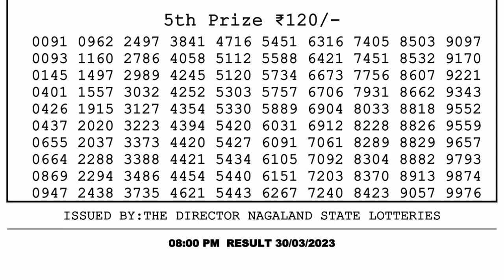Nagaland Lottery Sambad Live 8pm 30.03.23